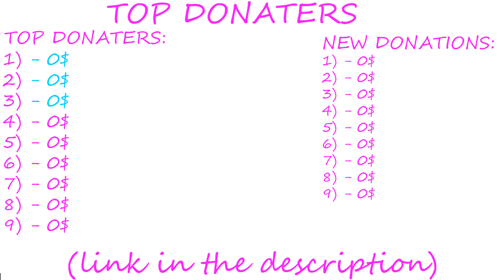LARGE ROLLER VS BMW M5 F10 (BEAM NG DRIVE)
Game: Beam NG Drive / BeamNG Drive Crashes